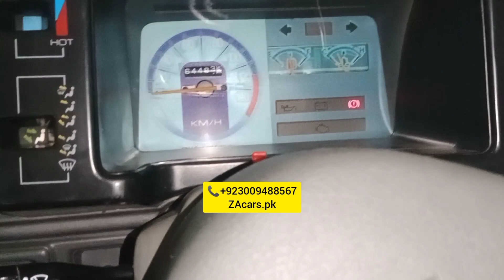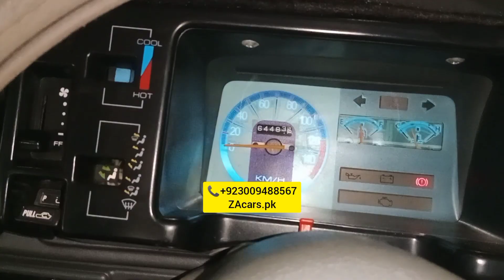Suzuki mehran full+full mashallha Zabardast powered specialist Sarwa. power steering power windows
Suzuki mehran full+full modified and powered specialist Electric power steering with speed sensor kit. power windows Sarwa break specialist one year guarantee japanese moters and switch and all accessories available very good quality and low price available to ZAcars.pk